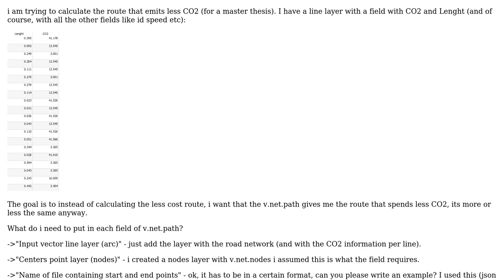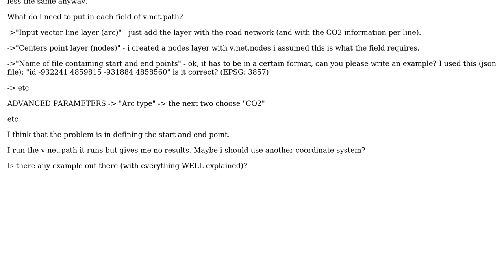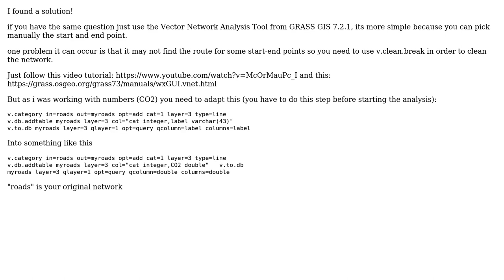GIS: Using v.net.path to give route that spends less CO2?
With thanks & praise to God, and with thanks to the many people who have made this project possible! You are responsible for your own actions.